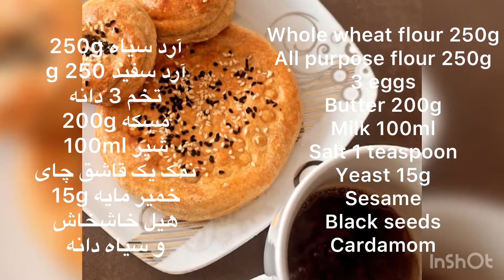Whole wheat flour salty cookies کلچه شور از آرد سیاه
طرز تهیه کلچه شور از آرد سیاه
کلچه شور از آرد سیاه صححی و خوشمزه است
که در مدت تقریبا یک ساعت آماده می‌شود
مواد لازم:
250g آرد سیاه
250g آرد ترمیده
200g مسکه
3 دانه تخم
100ml شیر
نمک یک قاشق چای
15gخمیر مایه
خاشخاش
سیاه دانه
هیل
Whole wheat salty cookies
 very healthy yet tasty cookies
You will need about 60 min bake them

ingredients:
250g Whole Wheat flour
250g All purpose flour
3 Eggs
200g Butter
100ml Milk
15g Yeast
1teasp Salt
Black seeds
Sesame and Cardamom